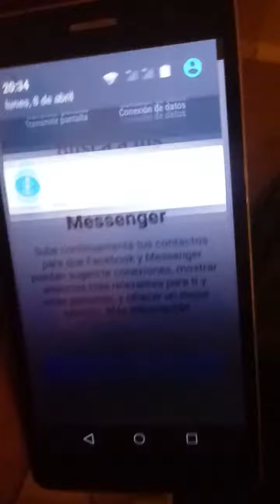LG Prime 2(5)